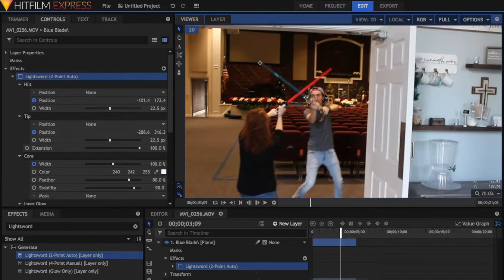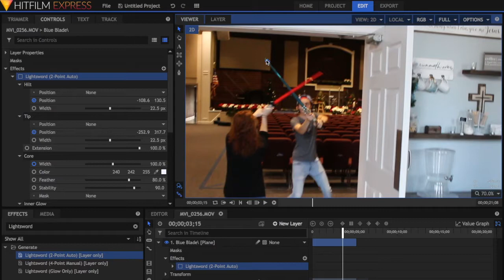THE COURAGE VLOG // S2 // E1 // "ROUTINE"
Curious about the next several months of content? JP breaks it down. From vlogs and reviews to short films and gaming, all the info is here.

Old Intro Music: Live for the Drop - Capital Kings
New Intro Music: Way Ahead - Gian Camp
Other: Flex'n - Gian Camp
Ending Music: Uno Uno Seis - Andy Mineo

*Way Ahead and Flex'n by Gian Camp are not listed under YouTube's music directory, and are used only under direct permission from the artist himself. The Courage Project does not in any way claim ownership or rights of said music.